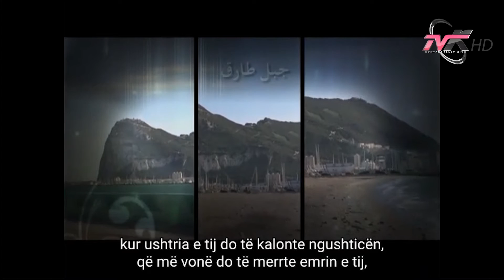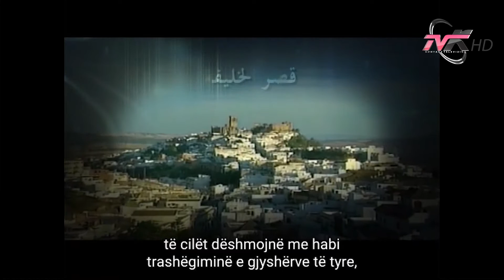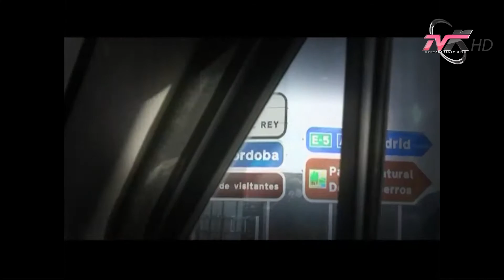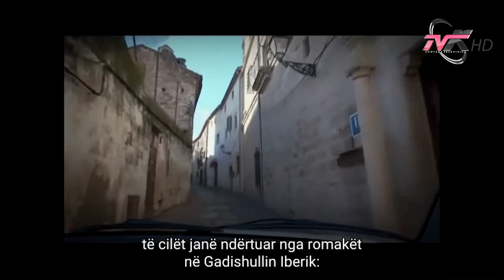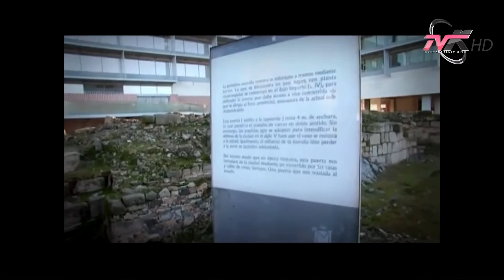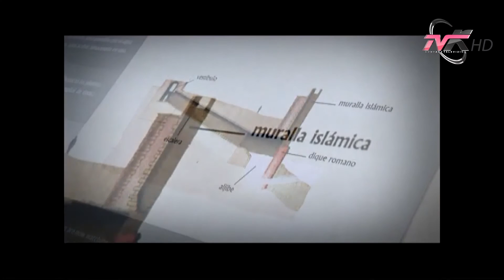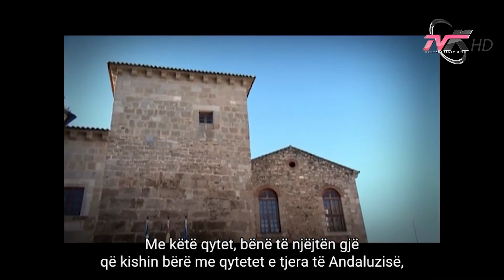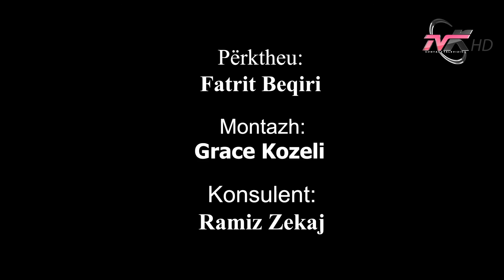Dokumentari "Historia e Andaluzisë", Episodi 17: 60 km nga kufijtë e Portugalisë deri në Merida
Media Kontakt në bashkëpunim me Iqraa dhe AIITC sjellin dokumentarin Historia e Andaluzisë për herë të parë në gjuhën shqipe.

Të drejtat e autorit për transmetimin në gjuhën shqipe i takojnë Media Kontakt.